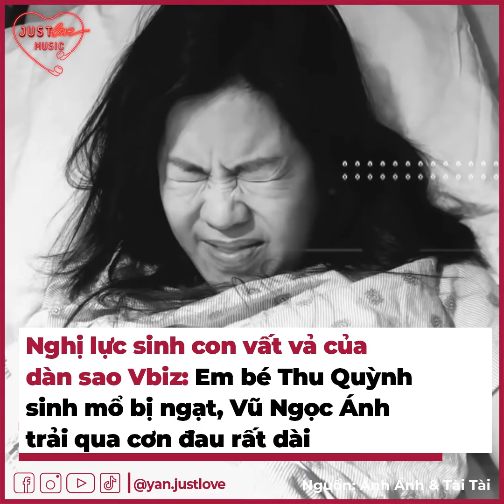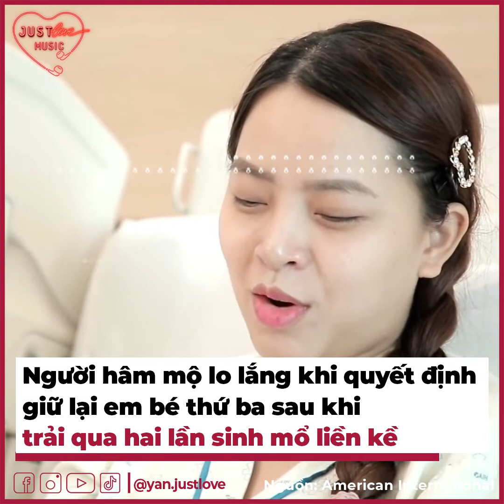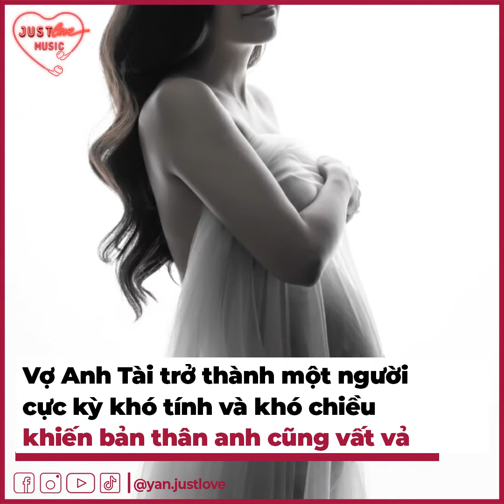Nghị Lực Sinh Con Vất Vả Nhưng Nuôi Nấng Mát Tay Của Các Mẹ Bỉm Vbiz | Bản Tin DANZ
Đối với người phụ nữ, hạnh phúc nhất có lẽ là thiên chức làm mẹ. Tuy nhiên quá trình sinh thành và nuôi nấng một đứa bé chưa bao giờ là một điều dễ dàng. Dù là những bà mẹ nổi tiếng trong showbiz cũng khó mà tránh khỏi điều này.